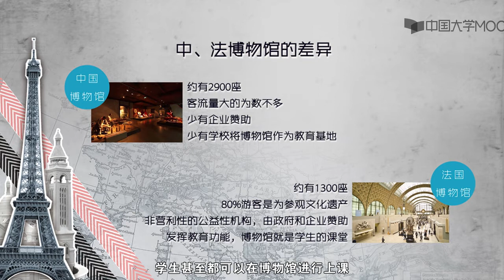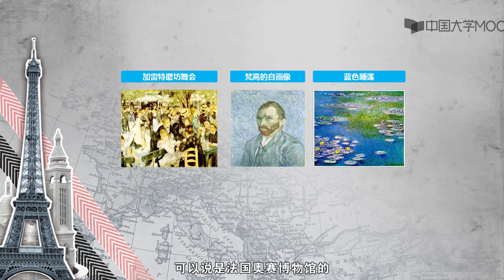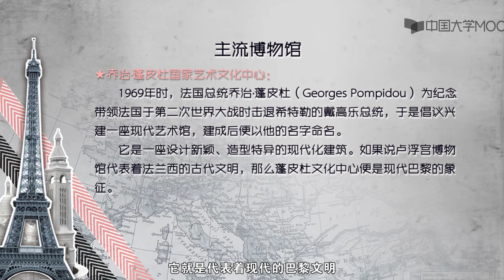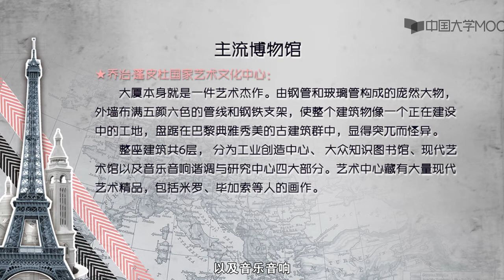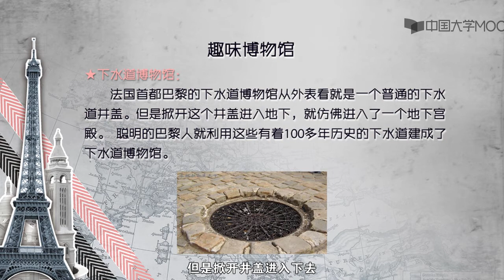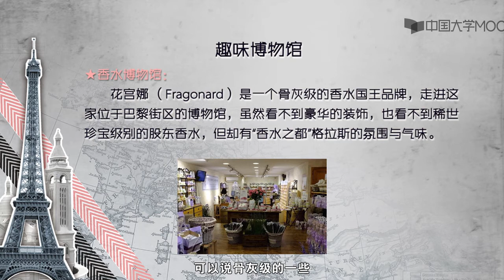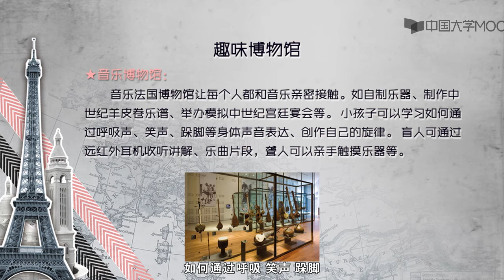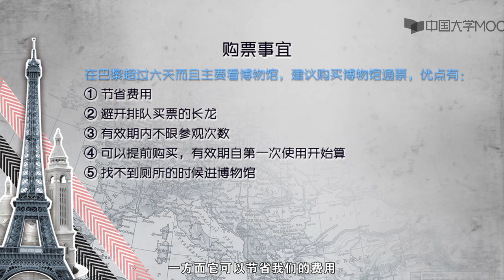法国社会和文化 第五章法国的文化和艺术 法国的博物馆文化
随着中国的崛起和经济发展，越来越多的国人开始走出国门，体验世界各地的风土人情。作为国人热捧的旅游目的地——法国，除了法兰西的浪漫你还了解什么？本课程将通过从地理、经济、政治、国际关系、宗教、文化、艺术和教育等方面入手，深入剖析当代法国的社会和文化概况，带你领略法兰西的风情。